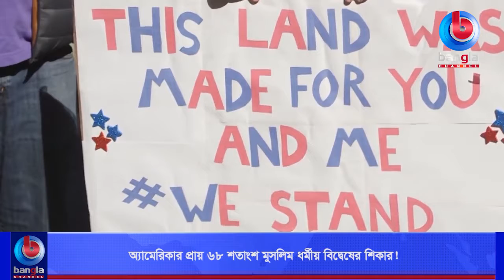অ্যামেরিকার প্রায় ৬৮ শতাংশ মুসলিম ধর্মীয় বিদ্বেষের শিকার!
🌟 বিস্তারিত: অ্যামেরিকায় যেকোনো সময়ের চেয়ে বর্তমানে মুসলিমদের ওপর বিদ্বেষপূর্ণ আচরণ বেড়ে গেছে। গত সপ্তাহে প্রকাশিত একটি জরিপে দেখা গেছে, দেশের ৬৮ শতাংশ মুসলিম ধর্মীয় বিদ্বেষের শিকার হচ্ছেন।

🌟  যোগাযোগের ঠিকানা:
Bangla Channel